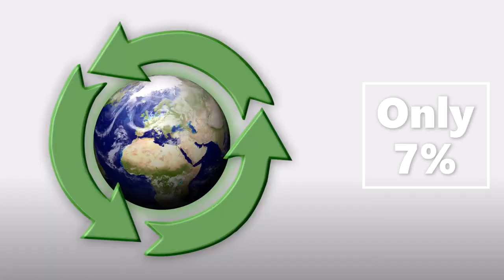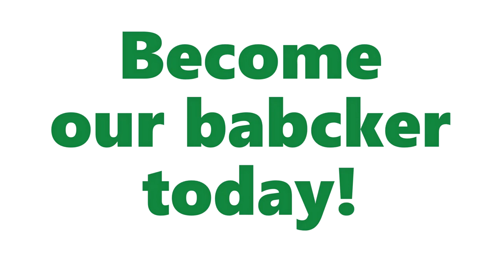AONZ collapsible silicone water filter bottle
Help reduce plastic waste by taking a collapsible silicone water filter bottle everywhere you go for a clean, fresh, safe drinking water